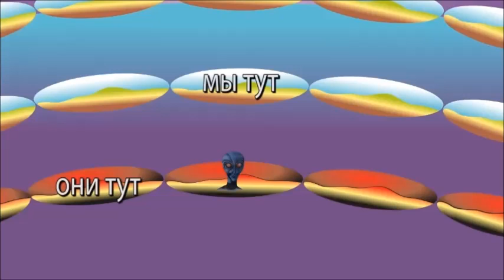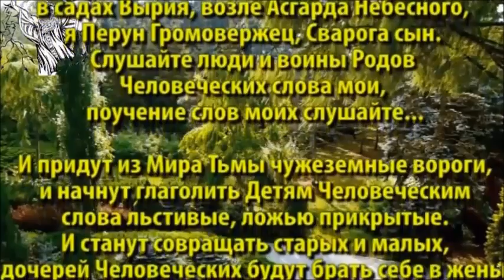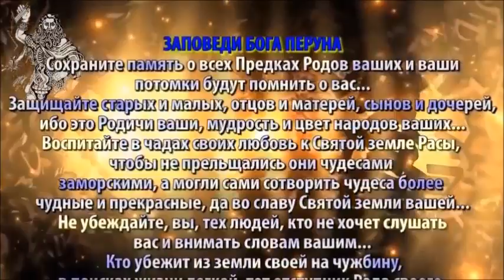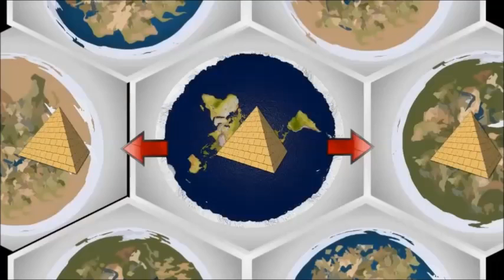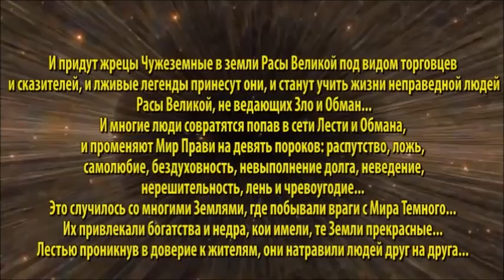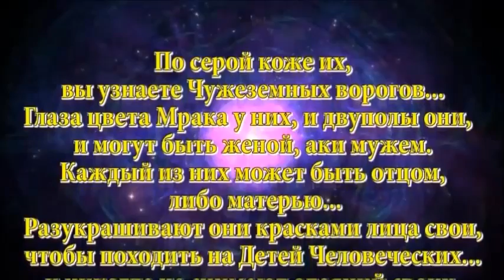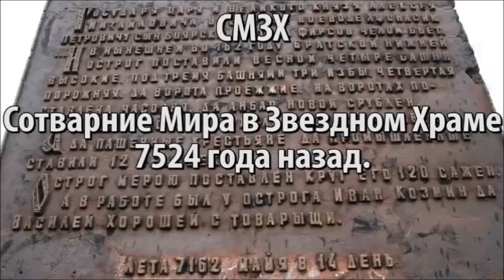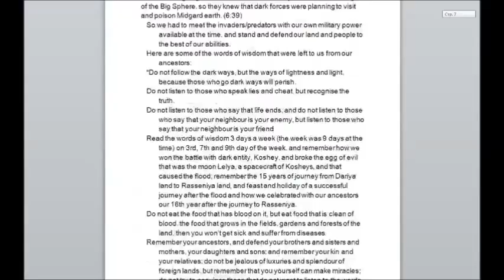Flat Earth : « Honeycomb Earth » Recast